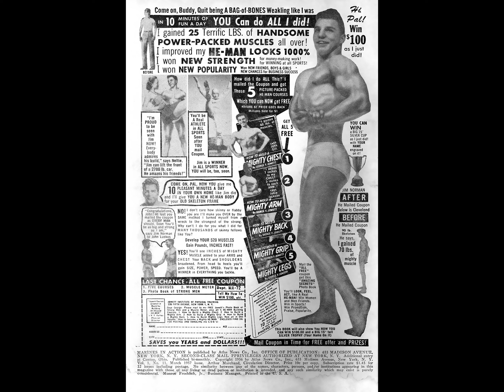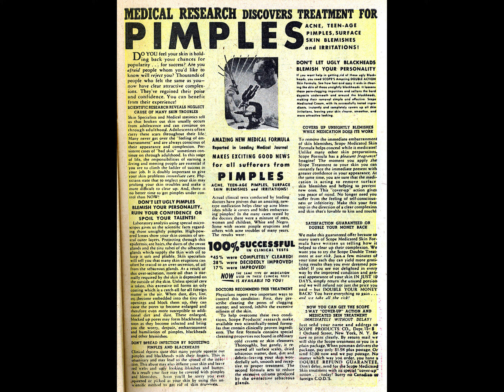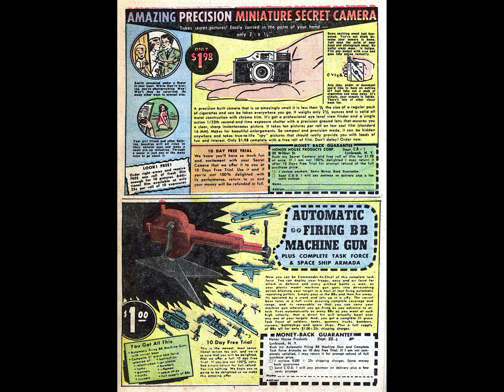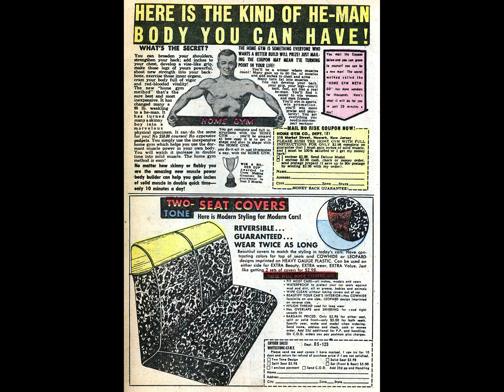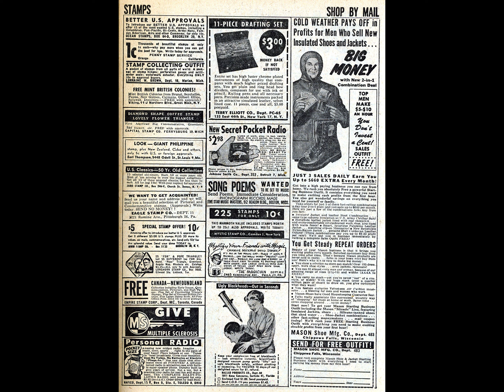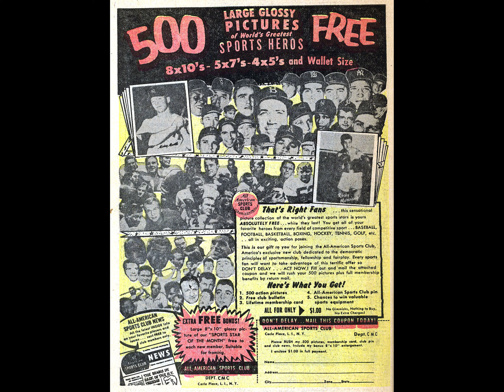Marines in Action 11 comic book